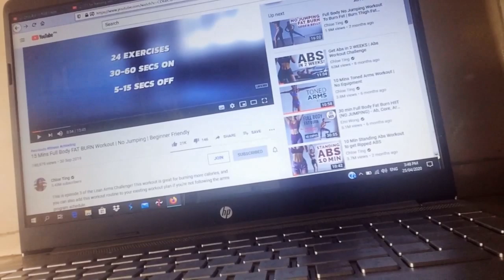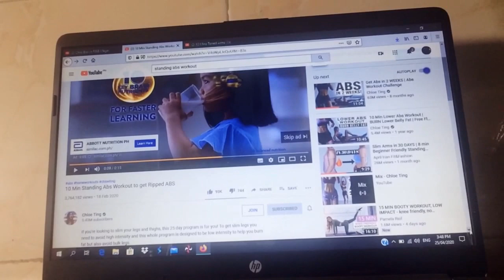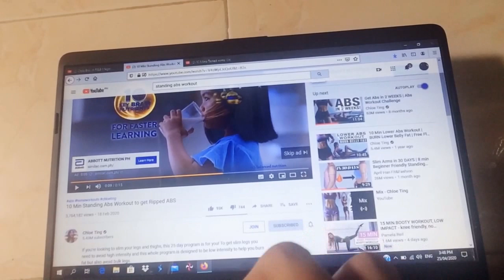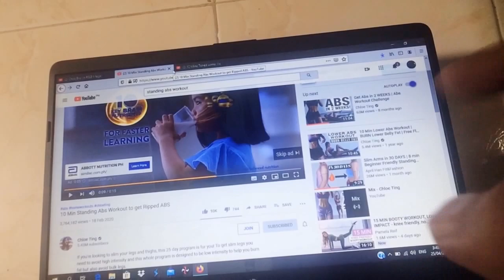VLOG # 42 I 42ND DAY OF ECQ I DID 3 HOME WORKOUTS I ANYARE? I MARIA GRATZ